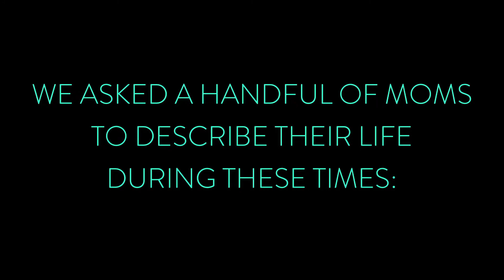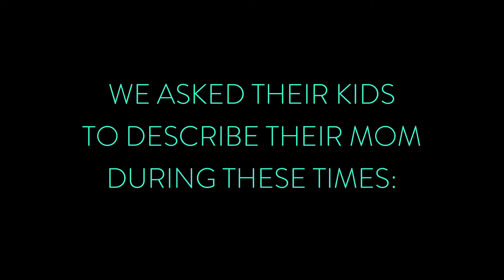Mother's Day 2020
We asked a handful of mothers to describe themselves during this interesting time that we live. These amazing moms were very transparent with the difficulties that they face as being a mom. Then we surprised these moms with showing them what their children had to say about their moms during these times...it was very special. Happy Mother's Day!